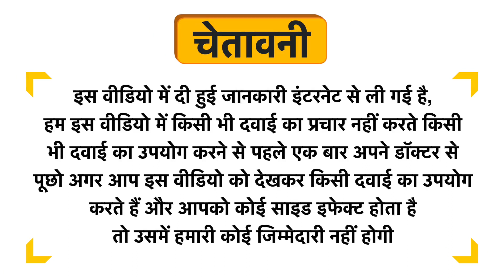MuscleXP Complete Protein & Vitamin Shake Mix Mango Uses in Hindi | Side Effects | Dose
MuscleXP Complete Protein & Vitamin Shake Mix Mango Uses in Hindi | Benefits | Side Effects | Dose